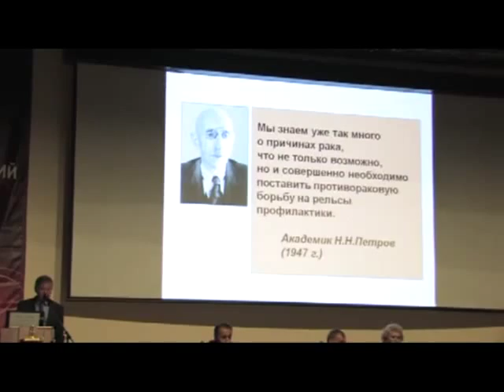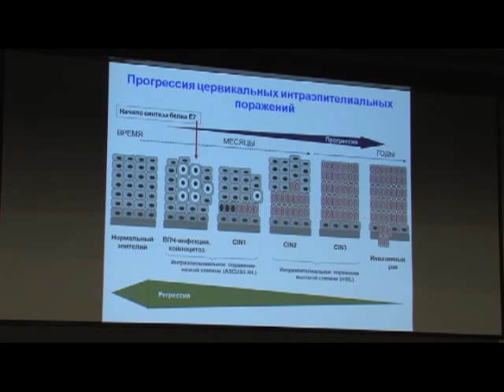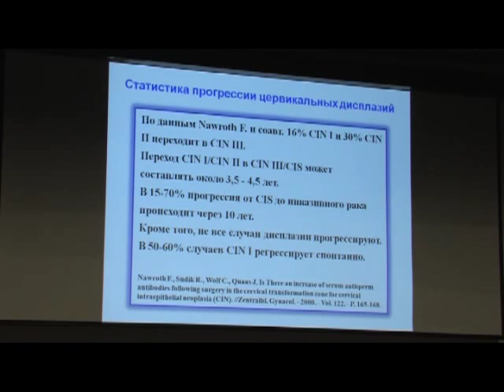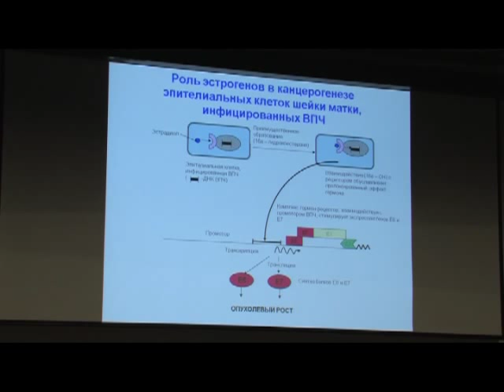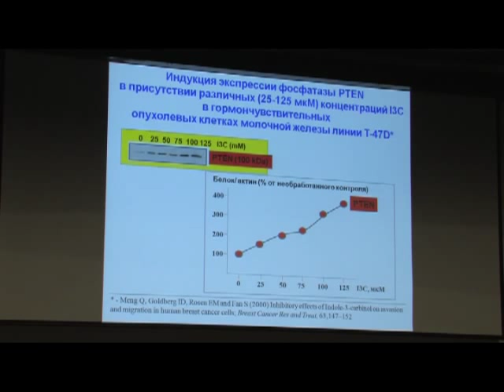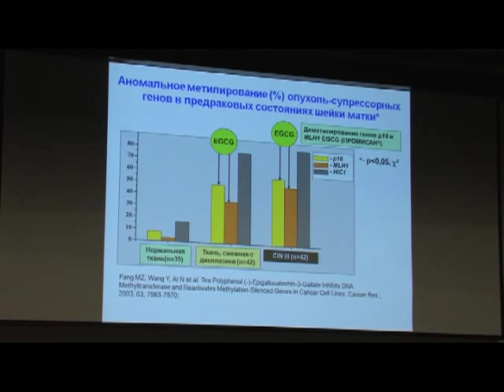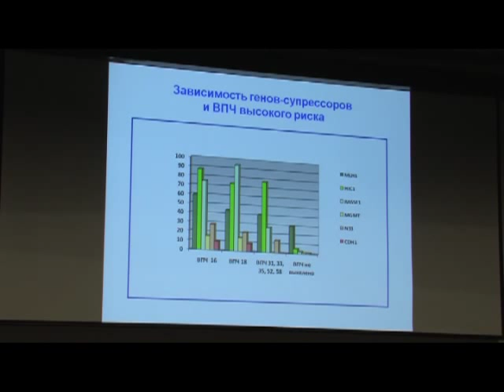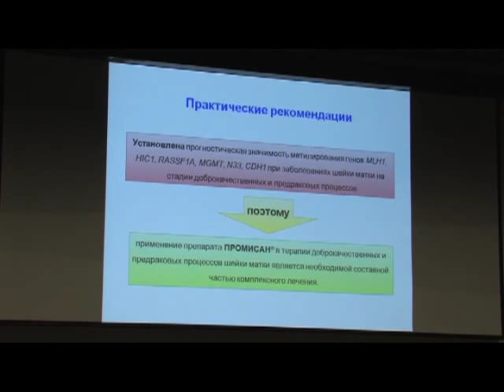Профилактика рака шейки матки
Профилактика рака шейки матки: новые знания - новые возможности
Член-корр.РАМН, проф. В.И Киселев (Москва)
XVI Российский онкологический конгресс